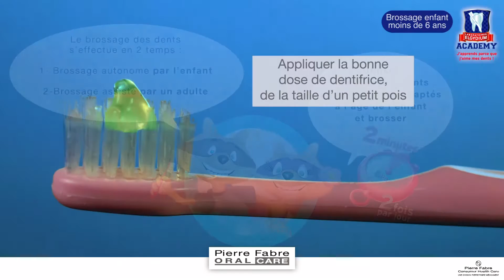Vidéo brossage dentaire des enfants de moins de 6 ans